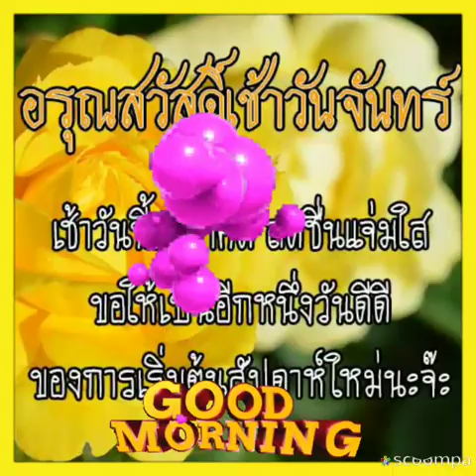Good Morning:สวัสดีวันจันทร์